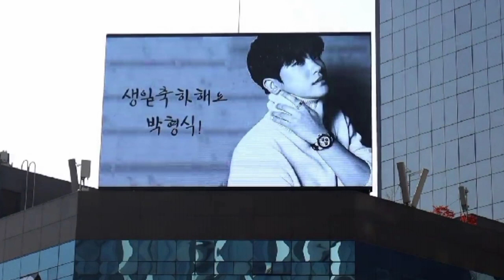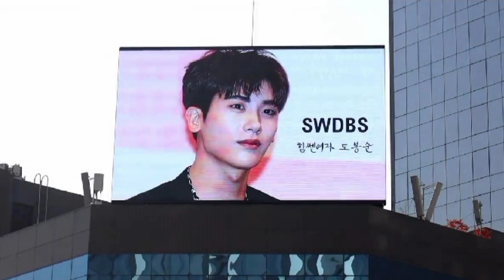ZE:A Hyung Sik Birthday Banner 🎂16.11.2021 🎂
Welcome back to ZE:A Park Hyung Sik and Happy Birthday for you 🎂 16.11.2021 🎂 Wish the best for you in everything you do 🙏 God Bless You, Sikkie 😊

Cr : Park Hyung Sik International Fans